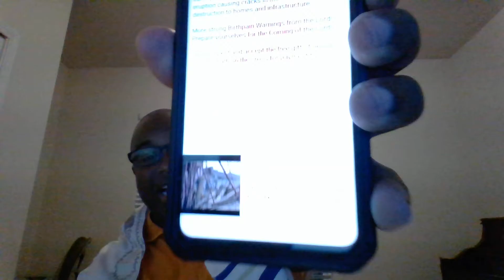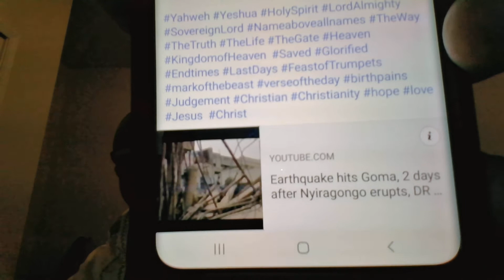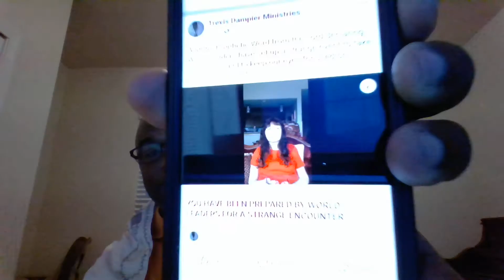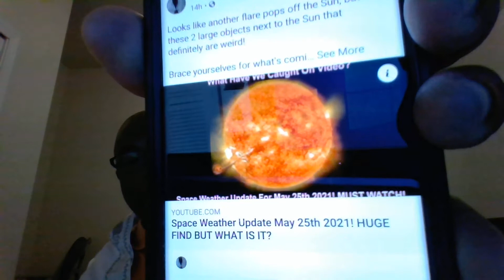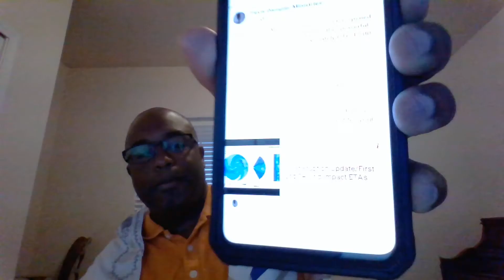May 26th, 2021-Verse of the Day - John 3:17 - For God did not send his Son into the world to condemn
The Passover
9 The Lord spoke to Moses in the Desert of Sinai in the first month of the second year after they came out of Egypt. He said, 2 “Have the Israelites celebrate the Passover at the appointed time. 3 Celebrate it at the appointed time, at twilight on the fourteenth day of this month, in accordance with all its rules and regulations.”

4 So Moses told the Israelites to celebrate the Passover, 5 and they did so in the Desert of Sinai at twilight on the fourteenth day of the first month. The Israelites did everything just as the Lord commanded Moses.

6 But some of them could not celebrate the Passover on that day because they were ceremonially unclean on account of a dead body. So they came to Moses and Aaron that same day 7 and said to Moses, “We have become unclean because of a dead body, but why should we be kept from presenting the Lord’s offering with the other Israelites at the appointed time?”

8 Moses answered them, “Wait until I find out what the Lord commands concerning you.”

9 Then the Lord said to Moses, 10 “Tell the Israelites: ‘When any of you or your descendants are unclean because of a dead body or are away on a journey, they are still to celebrate the Lord’s Passover, 11 but they are to do it on the fourteenth day of the second month at twilight. They are to eat the lamb, together with unleavened bread and bitter herbs. 12 They must not leave any of it till morning or break any of its bones. When they celebrate the Passover, they must follow all the regulations. 13 But if anyone who is ceremonially clean and not on a journey fails to celebrate the Passover, they must be cut off from their people for not presenting the Lord’s offering at the appointed time. They will bear the consequences of their sin.